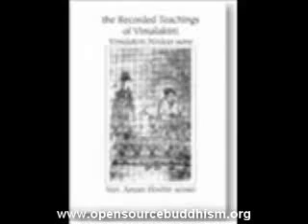figure text india vimalakirti ttere07ve james kenneth powell youtube 512